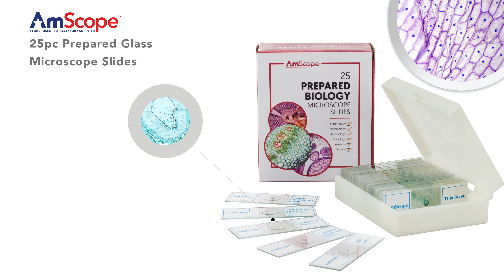PS25P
Boost Your Sale With The Main Image on Amazon Walmart and E-commerce
When you're shopping online, what's the first thing you notice about a listing? What gets you to click on one product versus another? More often than not, it's the initial product photo that immediately grabs a customer's attention and entices them to click and purchase. We've all seen bad product images out there; dimly lit, bad angles, no detail, it's awful! Bad product photography can break an e-commerce or retail business by making your products appear cheap and unattractive, whereas good product photography conveys the true high value of your product to customers. First impressions are everything and when you have professional quality photos, you can truly ensure your business, brand, and product are making the best possible first impression on your potential customers. Hiring a professional photographer is a worthwhile investment to guarantee authentic images that will contribute to revenue growth for several years which is why professional commercial photography is a necessary component of any e-commerce business that will contribute to your overall success in the long run!